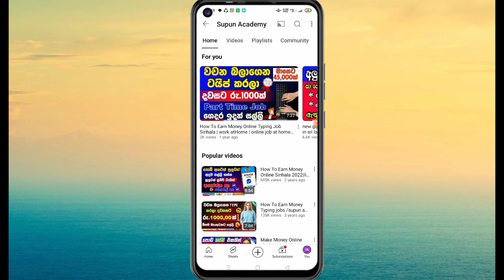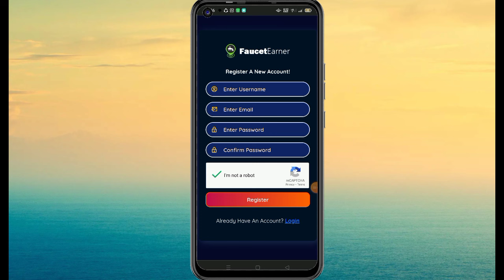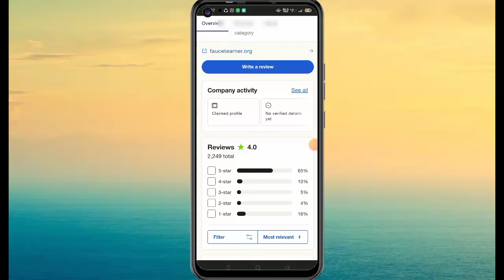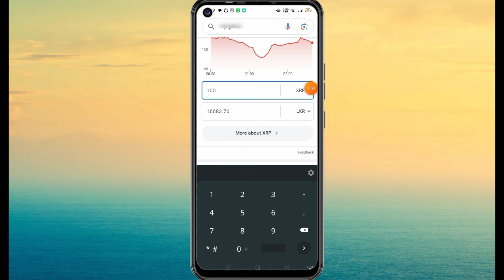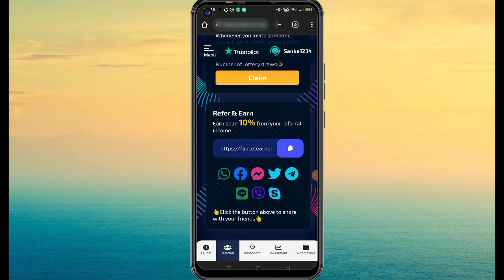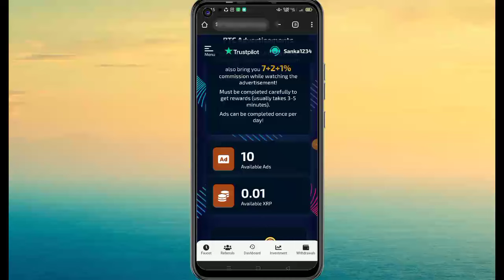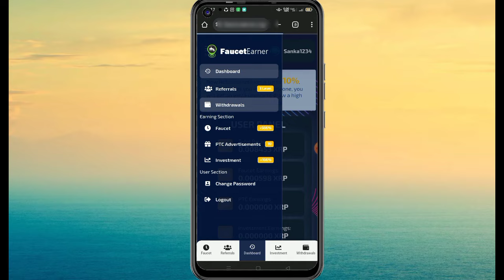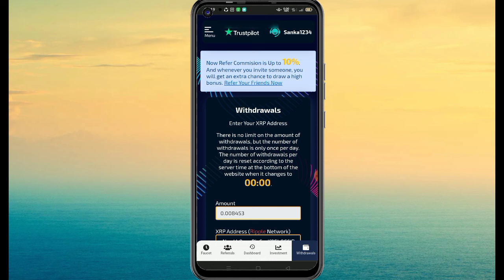100% නොමිලේ SPIN කරලා සල්ලි ගමු | E Money Sinhala 2024 | Online Salli Hoyana Krama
earn unlimited money online sinhala
earn trx coin
earn unlimited usdt sinhala
earn unlimited usdt